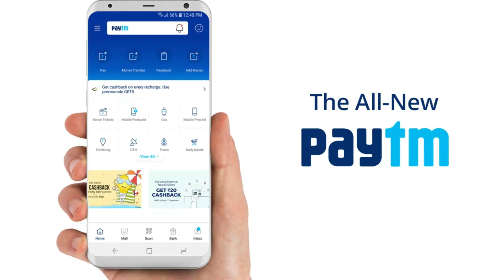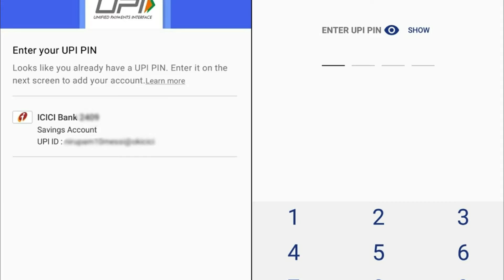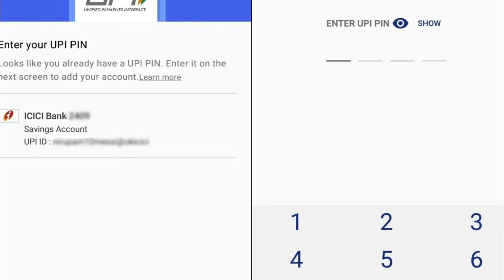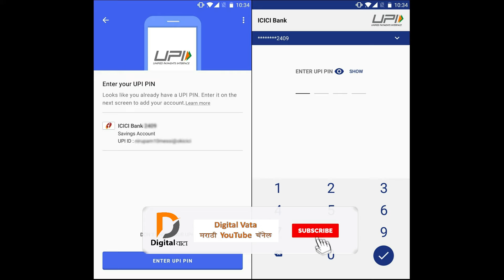What is UPI ? | IUPI म्हणजे काय आहे ? आपण त्याचा जास्त फायदा कसा करू शकतो ?